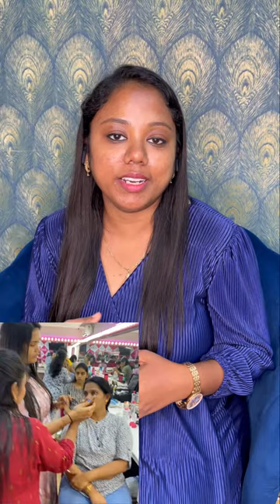Upcoming 6 weeks Professional course starts from Oct 16th for course details ✅✨